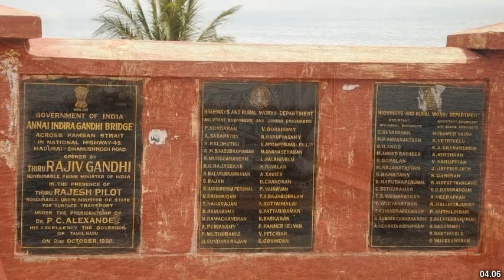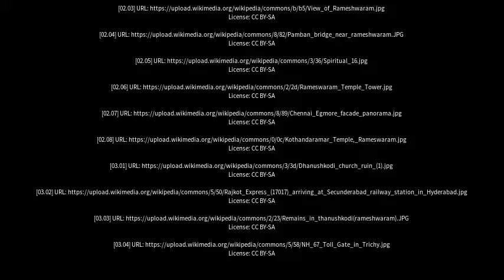Best places to visit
Best places to visit - Rameswaram (India) Best places to visit - Slideshows from all over the world - City trips, nature pictures, etc.